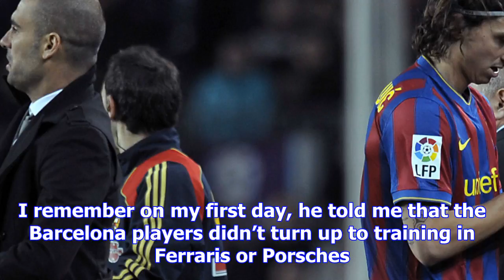Zlatan ibrahimovic: striker brands guardiola ‘most immature’ coach he’s ever had | goal.com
Zlatan Ibrahimovic has called Pep Guardiola the most immature manager he has worked under for benchi...